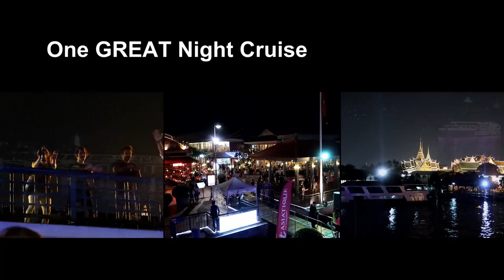FANTASTIC Cruise Ship From Asiatique the Riverfront Part 2 (ล่องเรือที่ยอดเยี่ยมจาก อเชียทีค)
With our good friends Rick and Tiew Dater, we take The Vertical Cruise experience which departed at 7.40pm. Cruised along the Chao Phraya River for a few hours, starting from and ending at the Asiatique Bangkok City.

We have the upper deck open top, with a great Filipino duo playing great hits, and some Thai songs. There are 3 decks altogether, each of them catering to a different audience and 3 different groups of singers. Food wise, buffet, alcohol can be purchased separately, they have a well-stocked bar.

There is also a mid-deck at the front with seats for enjoying the breeze if you don't have the open deck seating

Overall, a good and enjoyable experience, we also took some time moving around Asiatique. We sit on the riverfront for some beer before hopping on the cruise.

In all a great experience of the wonders of Bangkok Thailand
ADULT 1,600 THB US $51 EACH EXPENSIVE YOU THING?
WELL NO IT’S NOT GREAT VALUE FOR MONEY
An evening cruise on the Chao Phraya river is the most relaxed way to see some of Bangkok’s most iconic sites. Sample Thai and international cuisine while enjoying the charm and beauty of the river scenery.
On this dinner cruise, you will see famous historic sites as the Grand Palace and Wat Arun, as well as modern architecture as the impressive Rama VIII bridge and luxury high rise hotels. Enjoy dinner with nighttime views of Bangkok’s skyline on a romantic cruise on the Chao Phraya river, the “River of Kings”.
Relaxed evening atmosphere
Far from the hectic pace of the city, the evening atmosphere on the river is relaxed. On the two hour cruise, the Vertical Cruise ship floats by the “City of Angels” by night at a leisurely pace.
The cruise starts at Asiatique The Riverfront, a riverside shopping, dining and entertainment complex. Heading North, the Vertical Cruise ship floats past modern luxury hotels as the Shangri-La, the Mandarin Oriental and the Millennium Hilton.

Colonial style Yodpiman River Walk
After the adjoining Memorial bridge and Phra Pin-klao bridge, you will see the yellow colonial-style architecture of the Yodpiman River Walk, a riverside shopping centre. On the other side of the river stands Wat Kalayanamit temple.
17th Century fort
At the mouth of Bangkok Yai canal, the white walls of Wichai Prasit Fort come into sight, a fort built in the 17th century to prevent ships from sailing up the river North to the old capital of Siam.

Wat Arun & historic district
Next to it stands the beautifully lit Wat Arun, one of Bangkok’s most famous landmarks. Across the river is Rattanakosin, the old city established in the 18th century with the Grand Palace and the Wat Pho, the Reclining Buddha temple.
The ship turns around at Rama VII bridge. Arriving back at the pier the illuminated 60 meter tall Ferris wheel at Asiatique dominates the area.
Check-in is at the Vertical Cruise check-in counter on the river boardwalk opposite warehouse 9. The itinerary is:
6:30 pm Check-in counters open
7:30 pm Departure of the cruise, open buffet
9:30 pm Arrive back at Asiatique pier
Please check in no later than 7:15 pm.
Dinner cruise prices
Rates are:
Adult 1,600
🔵GOOGLE MAP LOCATION:🔵